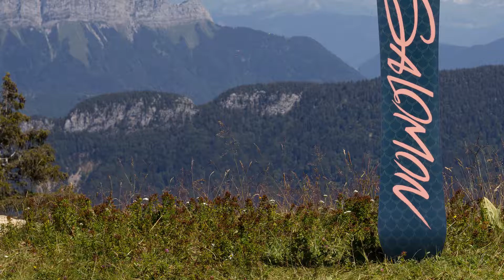Board Salomon Rumble Fish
Laissez vos empreintes avec la board SALOMON RUMBLE FISH pour femme. Elle offre un flex réactif pour toutes les rideuses audacieuses qui savent ce qu’elles veulent et où elles vont. Polyvalente, dotée d’un design féminin, elle est le fruit du croisement entre les constructions de board les plus innovantes pour la poudreuse et le freestyle.